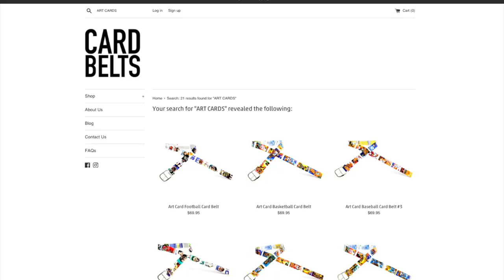Pro Set Football Card Belt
These are the Pro Set, art football card that I'll be using to build the next Pro Seet Football Card Belt. This Card Belt will include Joe Montana, Earl Campbell, Rod Woodson, Richard Dent, Ronnie Lott, Charles Haley and several others.